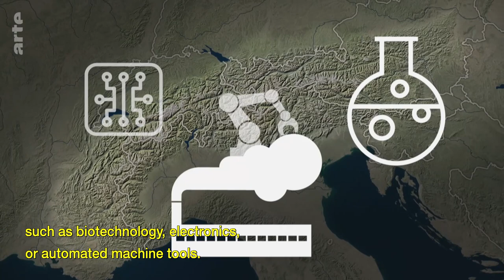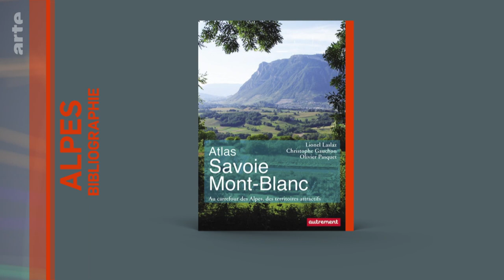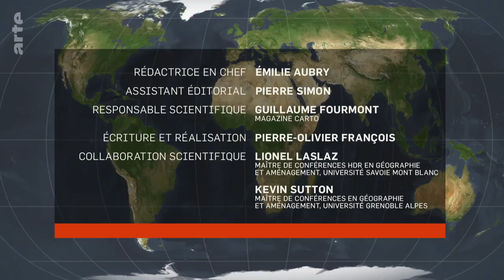The Alps: A European Story I ARTE Documentary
From Hannibal to Napoleon, the Alps first divided Europeans before uniting them. Today, eight states share responsibility for this extraordinary region, which also brings its own unique problems. How do the Alpine states deal with the protection of the territory, global warming and the Covid 19 pandemic, for instance? Where will the upheaval in the tourism industry lead?

Many Europeans had to give up their beloved winter sports holidays because of the Coronavirus pandemic. ARTE takes viewers on a cinematic trek through the Alps, whose 1,200-kilometre massif crosses eight countries: Austria, Italy, France, Switzerland, Germany, Slovenia, Monaco and Liechtenstein.

For a long time, this high mountain range was considered insurmountable, but in the meantime it has developed into an important link between the countries of Europe and has an excellent infrastructure.
Man has made these landscapes his own, but has he gone too far in the process? As climate change impressively shows, nature always wins the upper hand in the end: by the end of the 21st century, only 20 of the current 320 ski resorts in France are expected to remain, and all Alpine winter sports areas will have to reinvent themselves.

The Alps: A European Story

Discover a whole world on ARTEdocumentary​​​​​​​​​​​​​​​​​​​​​​